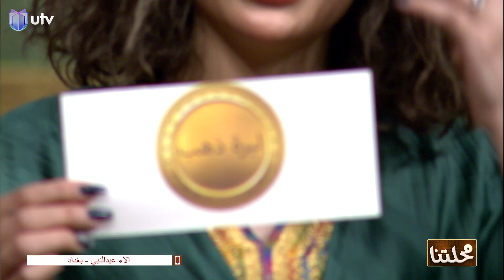آلاء ربحت الليرة ودورك جاي!